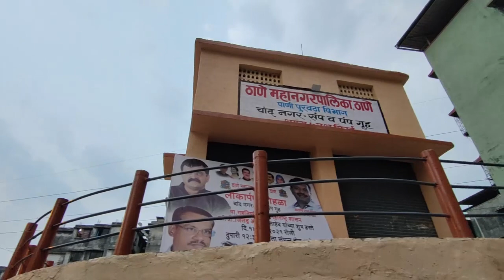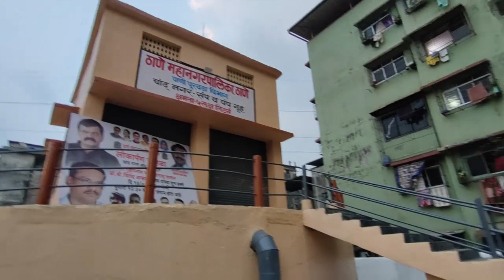उदघाटन के पांच दिन में ही चाँदनगर की पानी की टंकी में लीकेज | Hindustani Reporter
उदघाटन के पांच दिन में ही चाँदनगर की पानी की टंकी में लीकेज

टंकी के काम में घटिया सामग्री इस्तेमाल होने की आशंका